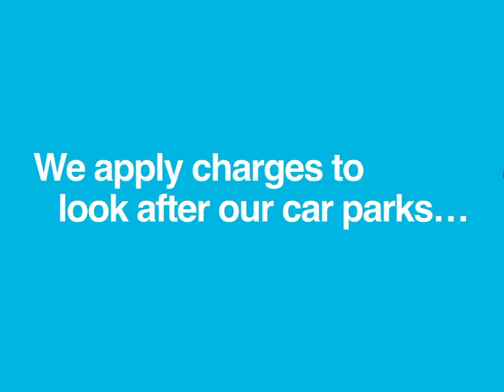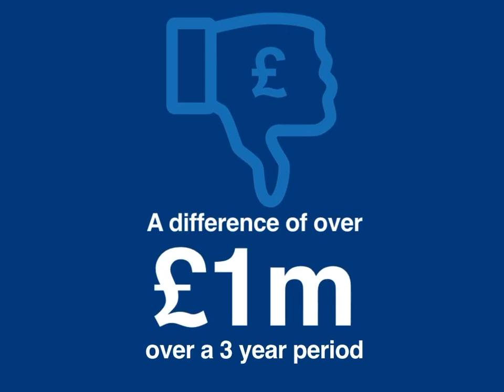Aberdeenshire Council - Parking Management, why it matters. Why We Apply Charges.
A short animation outlining why the application of charges in our car parks is important to allow them to be managed properly.